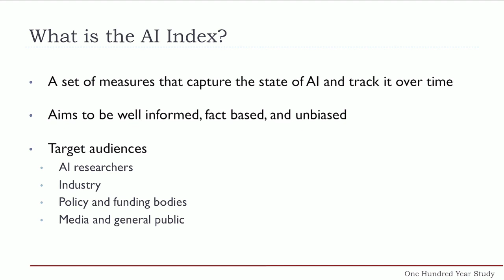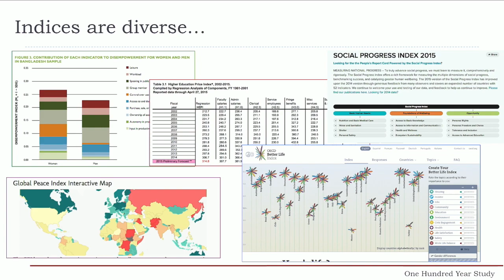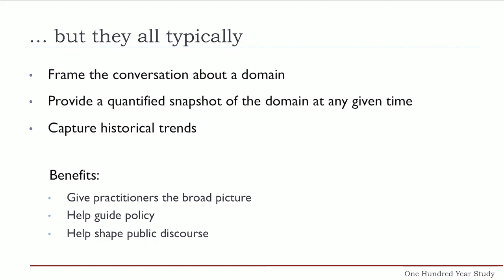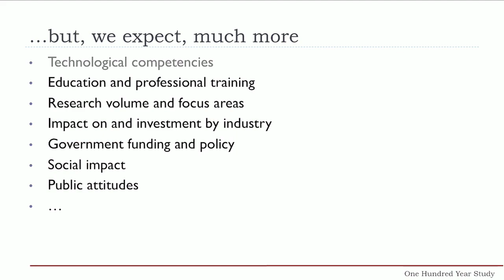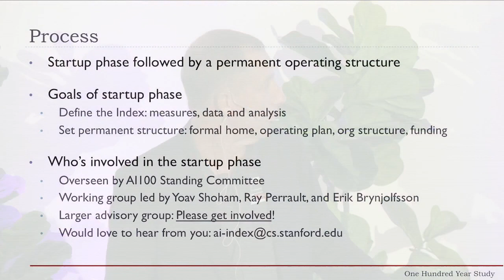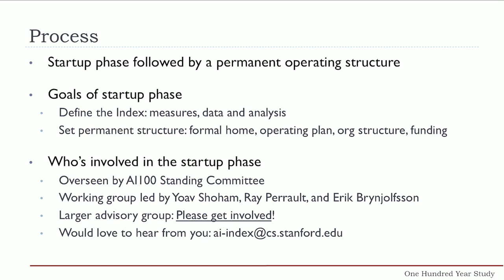Yoav Shoham: An index that will track the state of AI over time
Stanford’s 100 Year Study of Artificial Intelligence is developing a set of measures to track the state of AI over time. Yoav Shoham, Stanford computer science professor emeritus, says the index aims to be well informed, fact based and unbiased, so as to be neither an apologist nor an alarmist for AI. The goal is to be a useful resource for practitioners, industry, policymakers, the media and the general public.